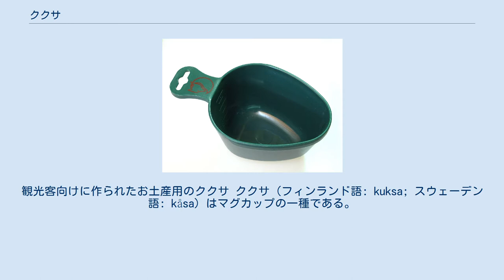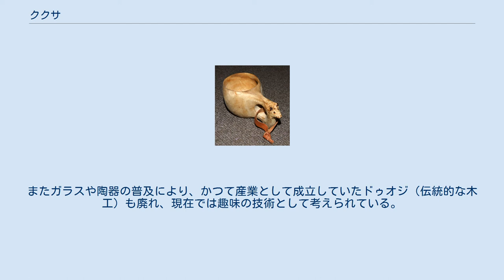ククサ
観光客向けに作られたお土産用のククサ ククサ（フィンランド語: kuksa; スウェーデン語: kåsa）はマグカップの一種である。
伝統的にはスカンジナビア北部のサーミ人による木工技術、ドゥオジによって樺のふしこぶから作られる。
 まず節瘤から大まかな形を削り出し、それをひびが入らないように丁寧に乾燥させる。
その後地域ごとの特色を示す形に成形する。
節瘤から作られたものはそうでない物よりも長持ちする。
もともとククサは北極圏地域では普段使いのカップとして広く用いられていた。
出来のよい物は生涯を通して使うことができる。
 洗剤はククサを傷めると考えられている。
そのため通常、使った後にはきれいな水ですすぐだけにとどめ、布で水気を拭く。
 プラスチックのククサ 今日ではスカンジナヴィア北部以外で伝統的なククサを見つけることは難しい。
管理林業により樺の節瘤を見ることが少なくなったことが理由のひとつと考えられている。
またガラスや陶器の普及により、かつて産業として成立していたドゥオジ（伝統的な木工）も廃れ、現在では趣味の技術として考えられている。